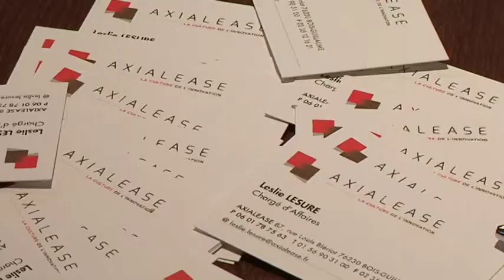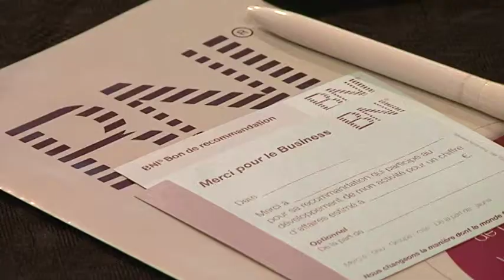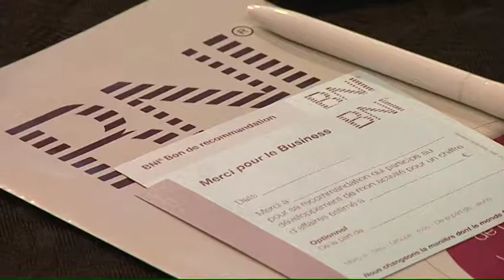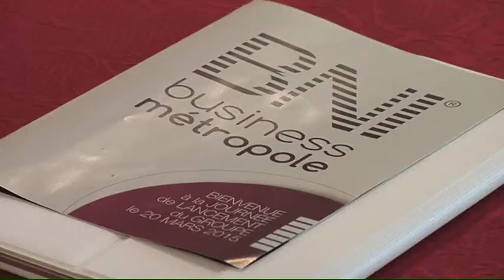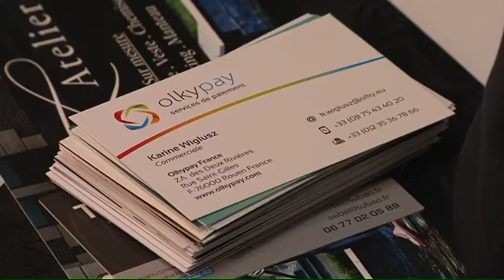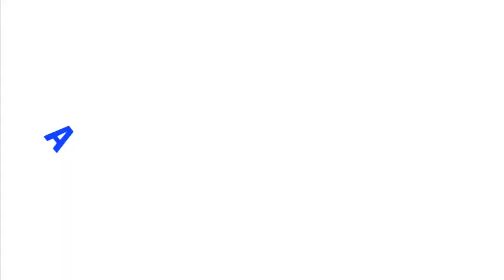Gilles Iacones BNI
Gilles IACONES
Directeur Exécutif BNI Seine Maritime